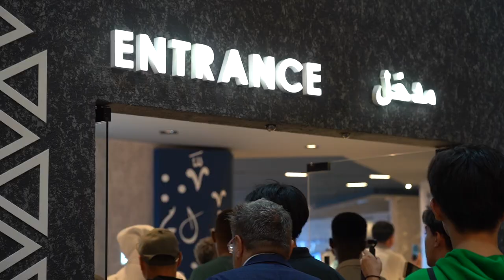أكثر من 100 إعلامي من حول العالم ضمن المشاركين في فعاليات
أكثر من 100 إعلامي من حول العالم ضمن المشاركين في فعاليات الكونغرس_العالمي_للإعلام المنعقد في أبوظبي يتعرفون على الأجنحة والأقسام المختلفة في مهرجان_الشيخ_زايد قبل انطلاقه غداً الجمعة 17 نوفمبر

Over 100 journalists from across the world are actively engaged in the proceedings of the Global_Media_Congress, taking place in the vibrant city of AbuDhabi. Amidst the anticipation, they are exploring the diverse sections and pavilions of the SheikhZayedFestival, anticipating its grand launch scheduled for tomorrow, Friday, November 17th.